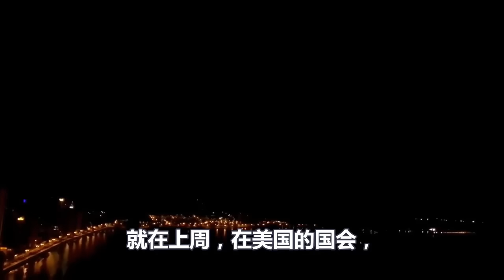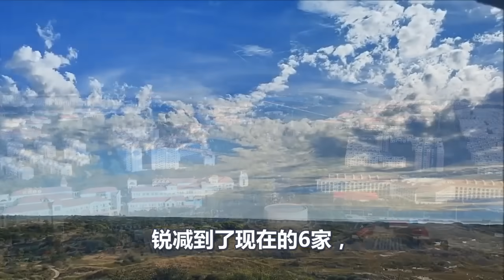610亿美元援助、乌克兰无药可救、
610亿美元援助、乌克兰无药可救、